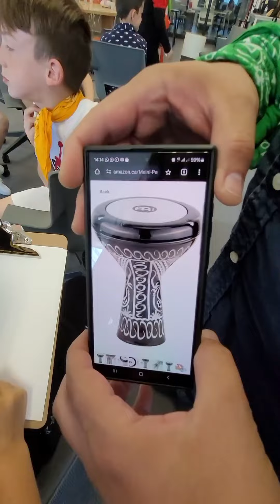LFFC Futuro Kids Workshop Montreal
🌟 This is how Futuro sparked kids’ creativity and adventure! Join us to see how our young stars shined at the Lebanese Film Festival in Montreal, where they crafted scenes and showed their talent on the red carpet. Discover how they weren’t just playing roles but shaping futures with every scene. 🌟✨

🌟 Voici comment Futuro a stimulé la créativité et l’aventure des enfants ! Rejoignez-nous pour découvrir comment nos jeunes enfants ont brillé au Festival du Film Libanais à Montréal, où ils ont créé des scènes et ont montré leur talent sur le tapis rouge. C’était une journée merveilleuse d’apprentissage et d’amusement ! 🌟✨